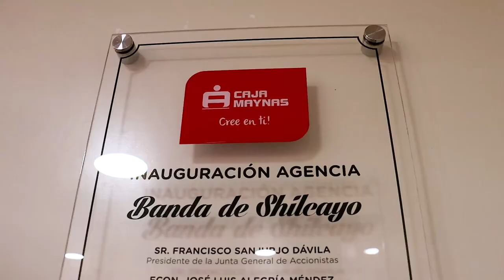Inauguración de Caja Maynas - La Banda de Shilcayo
Video resumido de la apertura de Caja Maynas en la Banda de Shilcayo